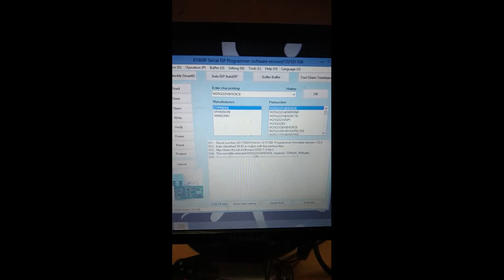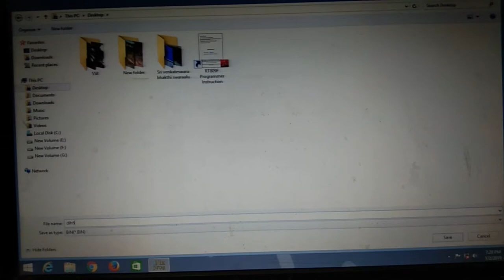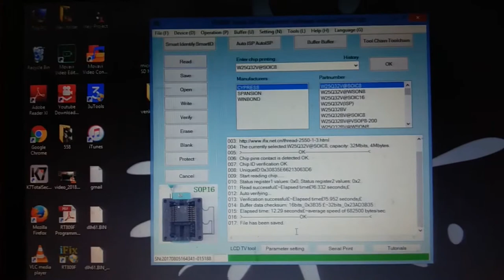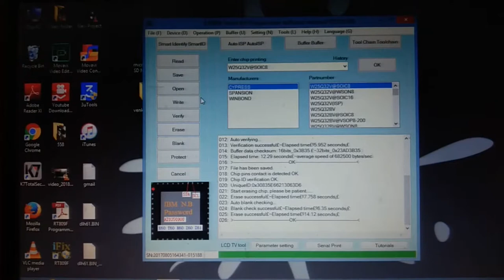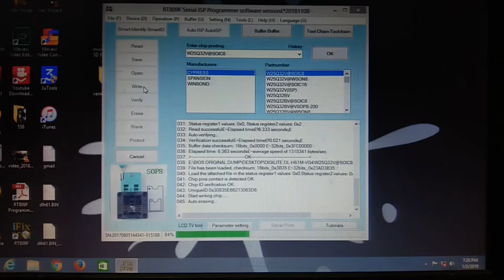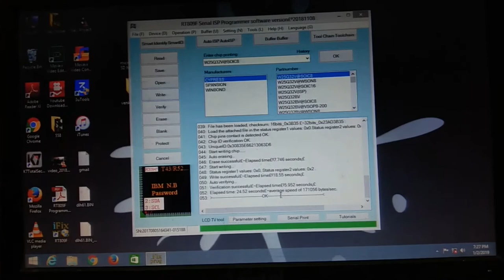BEST CHIP LEVEL TRAINING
I PROVIDE TRAINING FOR
LAPTOP REPAIRING COURSE,
DESKTOP MOTHER BOARD REPAIRING COURSE,
MOBILE, TAB REPAIRING COURSE,
TV, MONITOR REPAIRING COURSE